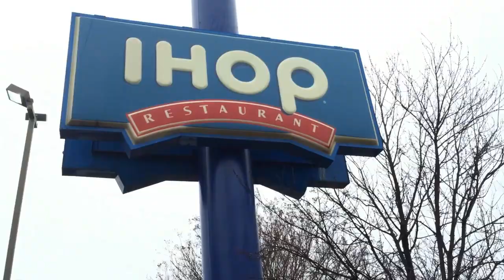KINZ 1ST SOCCER PRACTICE! │3•3•15 DAILY VLOG